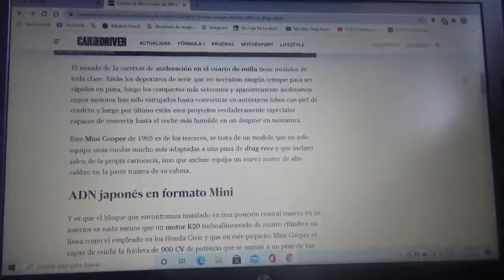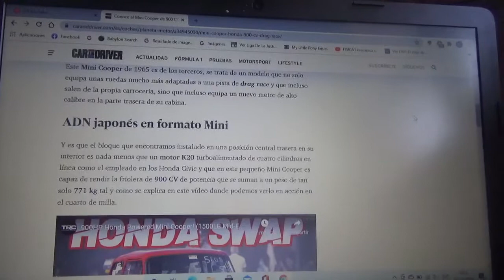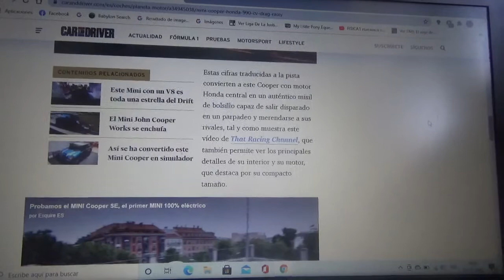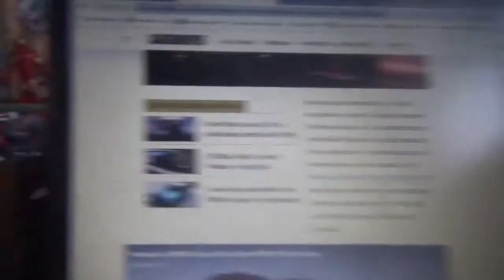Este Mini Cooper de 1965 es un dragster de bolsillo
Este pequeño automóvil clásico inglés ahora posee un bloque Honda K20 turboalimentado similar a los usados por los modelos Civic y con un sonido 100% brutal